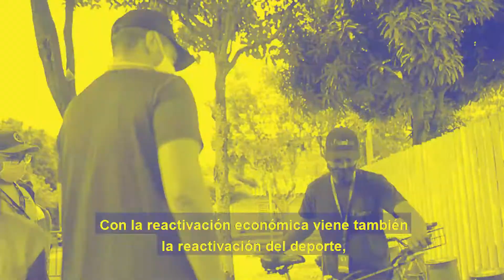Conexión Palmira #1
Conoce las noticias más importantes de la Alcaldía de Palmira y sus diversas dependencias que sucedieron del 17 al 24 de octubre.